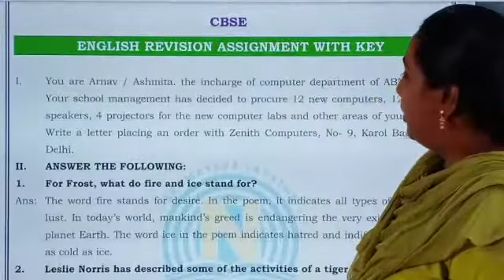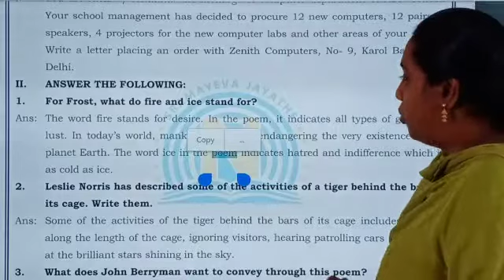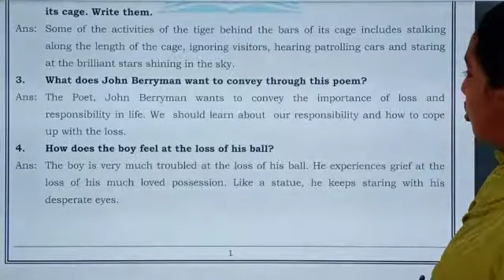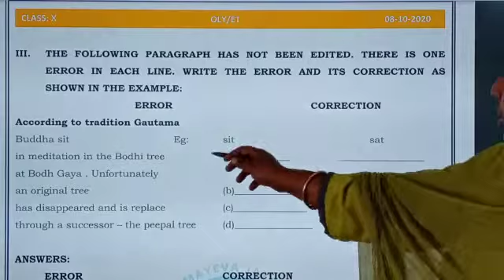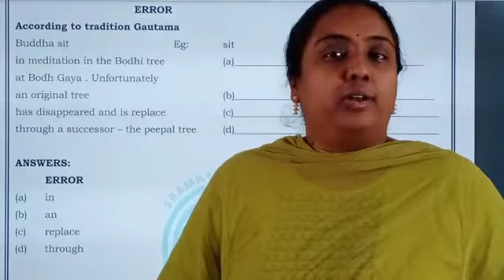CBSE X ENGLISH LETTER FIRE AND ICE TIGER IN THE ZOO